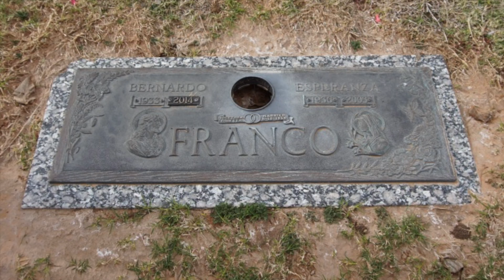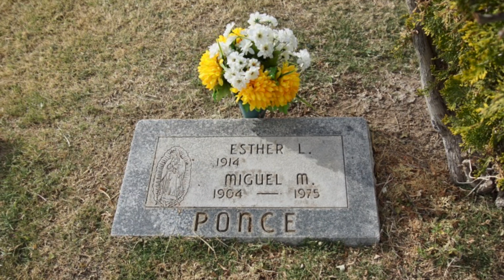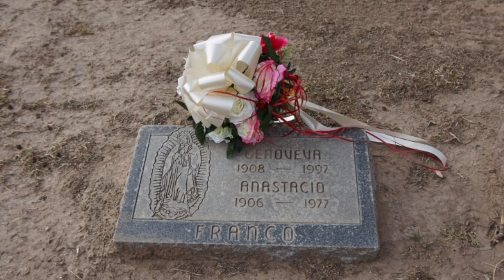El Paso Cemetary Visits GoPro6 4K60fps Dec 2018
A visit to lost loved ones in El Paso Texas - GoPro Hero 6 Black - 4K60fps -